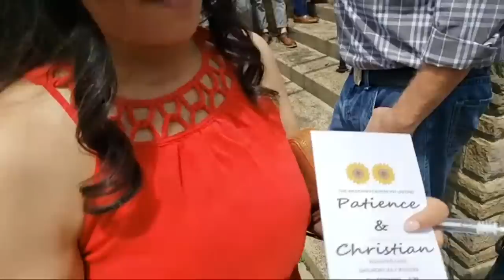IT'S Wedding TIME...Today Is The Day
PUBLISHED ON:
7.9.22